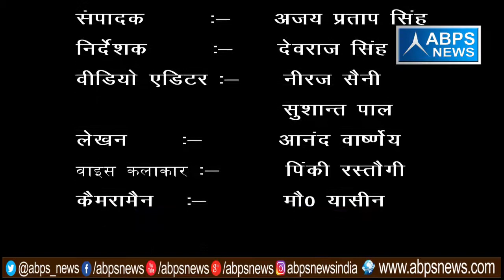गांव - रहेदरा , ब्लॉक - गजरौला, जिला - अमरोहा